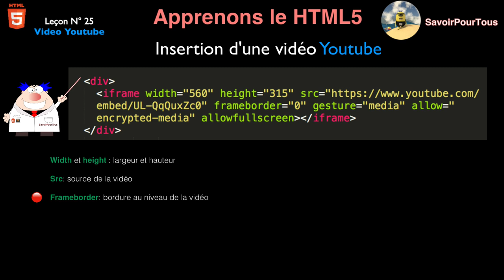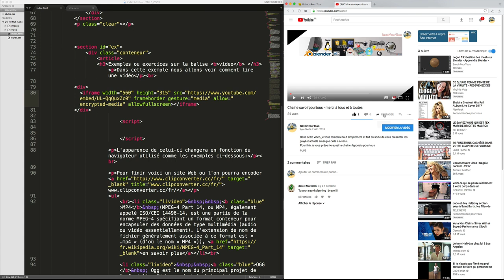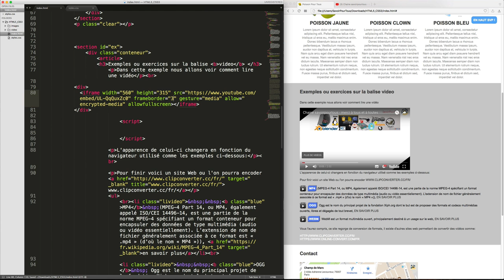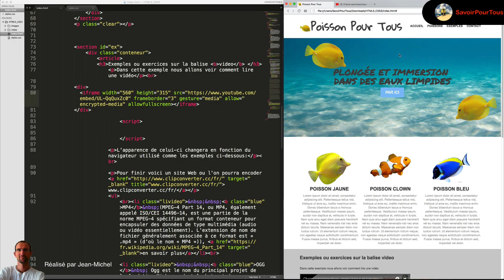HTML5 / CSS3 - 25 - Insertion vidéo Youtube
Sur cette vidéo, nous allons apprendre à insérer une vidéo Youtube sur notre site Web.